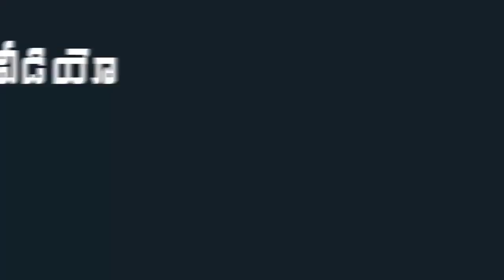AP CM YS Jagan Mohan Reddy Reaction on MLA Sridevi Sons Marriage in Kurnool | Indiontvnews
AP CM YS Jagan Mohan Reddy Reaction on MLA Sridevi Sons Marriage in Kurnool.